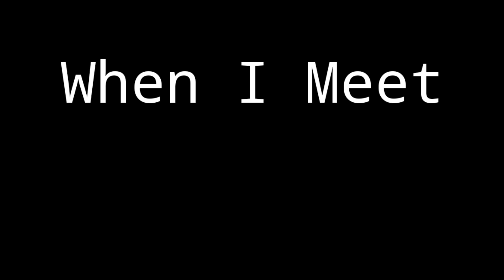Nayan Da Ladakh ত গৈ আহিল | Finally Nayan Da ক লগ পালো | Nabasmita বাই ক লৈ Ladakh গৈ আহিল 😱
Today's video :-

Finally Meet Traveller Nayan

Bongaigaon youtuber

Traveller Nayan

Ladakh Ride

Ladakh Ride with Couple

Manash vlogs

Nayan Da Ladakh return

Ladakh Ride with pillion